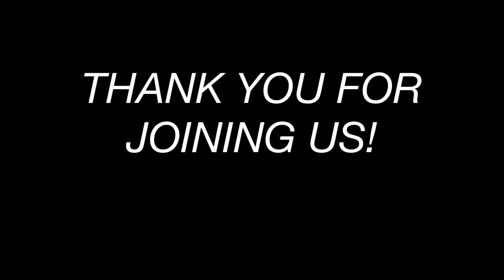November 2021 Monthly Countywide COVID-19 Update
County and City officials provide a monthly update on the COVID-19 situation in Liberty County.